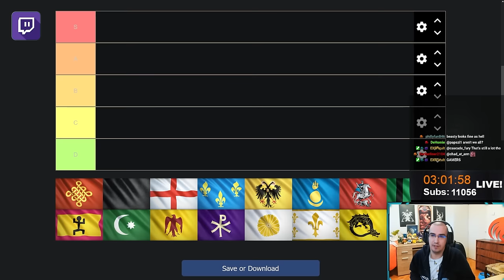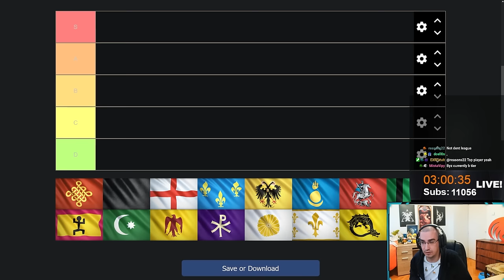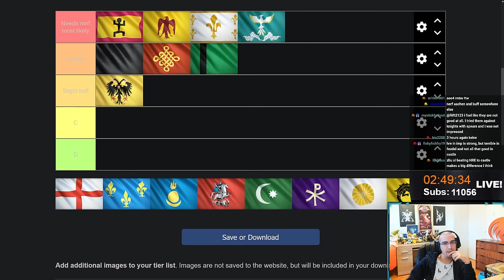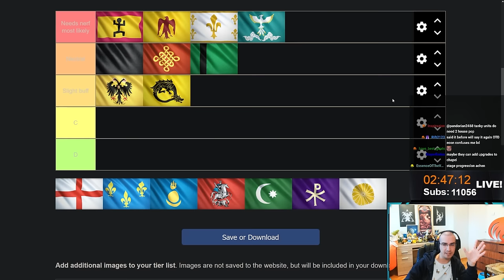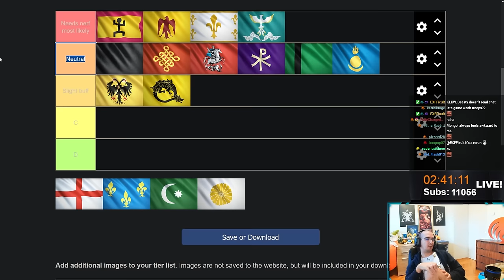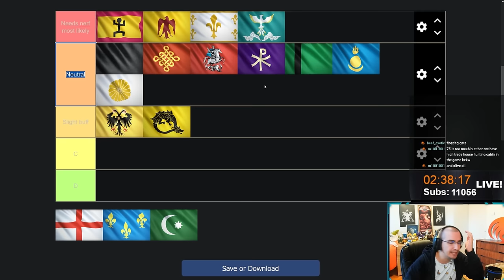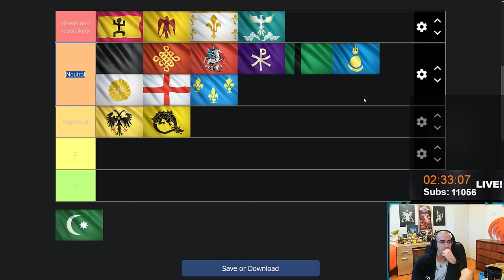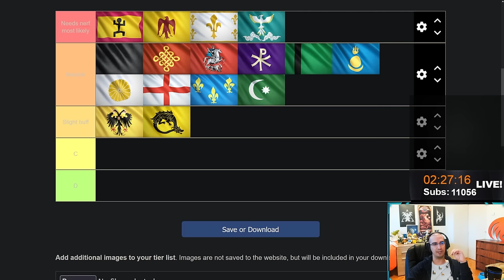ALL 16 Civilizations AOE4 Tier List!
Ranking all 16 civilizations for Age of Empires 4

00:00 - DISCLAIMER
01:14 - Malians
02:32 - Abbasid
03:31 - Ayyubids
04:40 - Jeanne d'Arc
05:46 - Chinese
06:34 - No Bad Civs
07:12 - Why These Civs Need a Nerf?
07:49 - Zhu Xi's Legacy
09:12 - Delhi
09:40 - HRE
10:40 - Order of the Dragon
13:11 - Rus
14:33 - Byzantines
18:01 - Mongols
18:40 - Japanese
23:54 - English
25:21 - French
26:03 - Ottomans
29:35 - Tournament Bans & Picks
31:26 - DISCLAIMER
31:47 - SUBSCRIBE